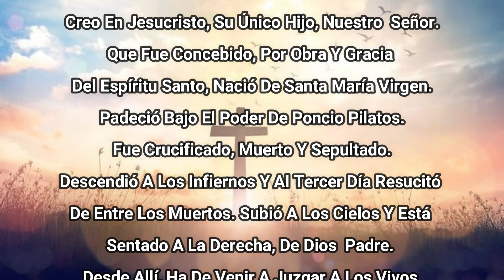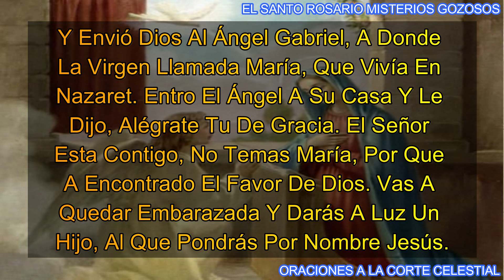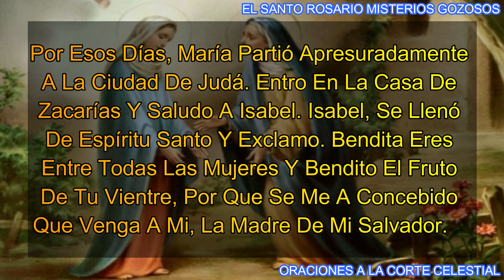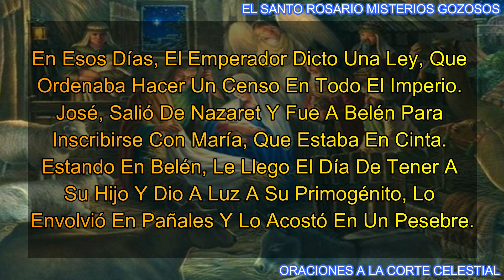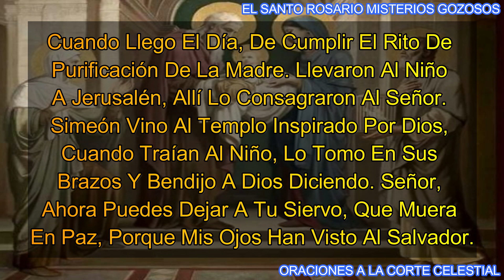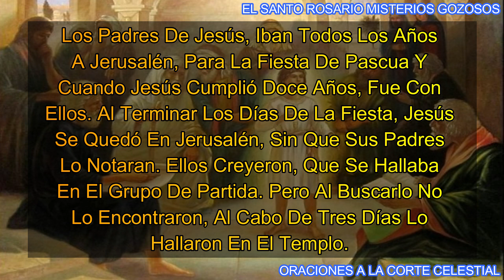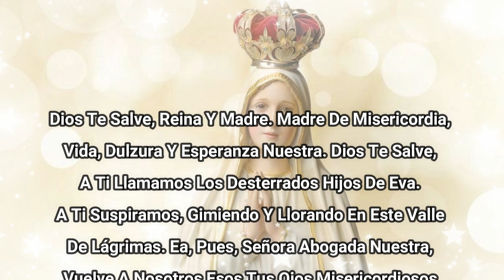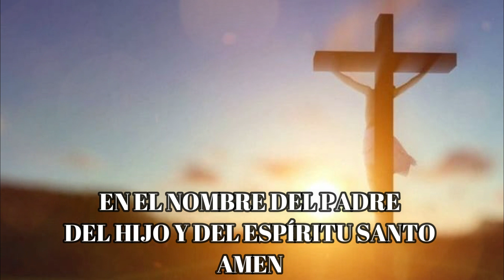Santo Rosario De Hoy Sábado 19 De Agosto Del 2023 - Misterios Gozosos - Rosario De Hoy Corto